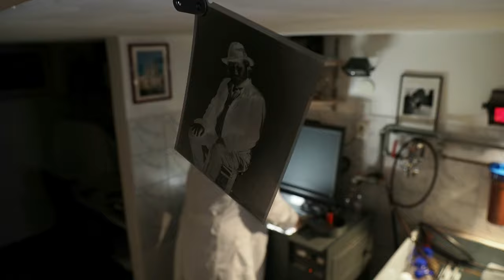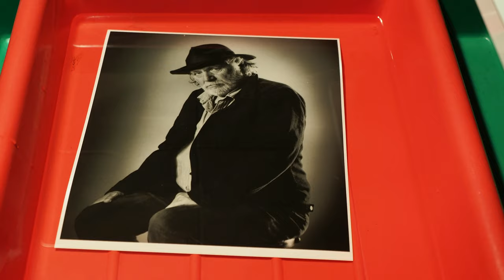Rade Šerbedžija in "Studio Koprolčec" Zagreb/Croatia, Photo Shooting